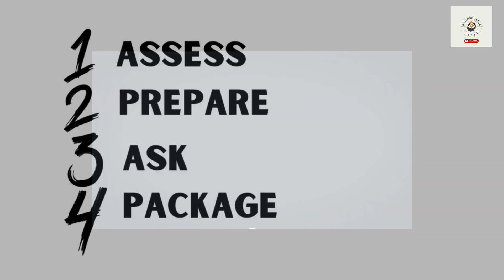Margaret Neale: How to Master a Negotiation for a Good Deal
In this insightful video, negotiation expert Margaret Neale shares invaluable strategies and wisdom on achieving successful outcomes in negotiations. With her wealth of experience and expertise, Neale emphasizes the fundamental goal of negotiation: securing a good deal. Drawing from real-world examples and psychological principles, she unveils tactics to navigate through negotiations effectively. Whether you're a seasoned negotiator or just starting out, Neale's practical advice will empower you to approach negotiations with confidence and achieve mutually beneficial agreements. Watch now and unlock the keys to mastering negotiation for optimal results.

Want to be your own boss? Take the first step towards mastery with our transformative online courses.
IG : Cash Flow Academia : cashflowacademia_cfa
X: CFA_